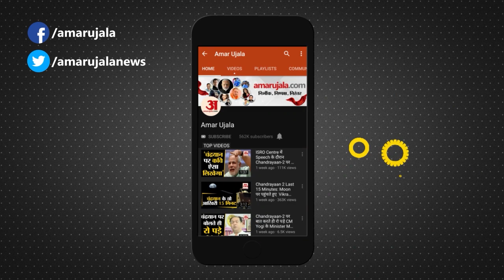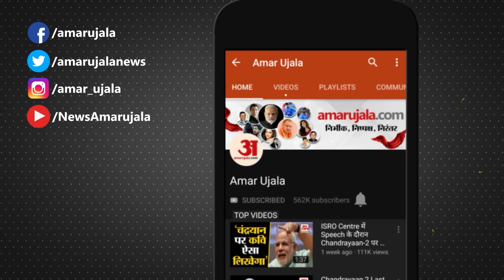Telugu Desam Party: Chandrababu Naidu ने दिया बड़ा बयान, कहा- 2024 उनका आखिरी चुनाव होगा, अगर...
Chandrababu Naidu Statement: तेलुगू देशम पार्टी के मुखिया एन चंद्रबाबू नायडू ने अपने राजनीतिक भविष्य पर बड़ा बयान दिया है। उन्होंने कहा कि अगर जनता ने 2024 में टीडीपी को सत्ता में वापस नहीं बैठाया, तो यह उनका आखिरी चुनाव होगा। बुधवार रात कुरनूल जिले में रोडशो के दौरान उन्होंने यह भावनात्मक टिप्पणी की।

Telugu Desam Party chief N Chandrababu Naidu has given a big statement on his political future. He said that if the people do not bring TDP back to power in 2024, it will be their last election. He made the emotional remarks during a roadshow in Kurnool district on Wednesday night.